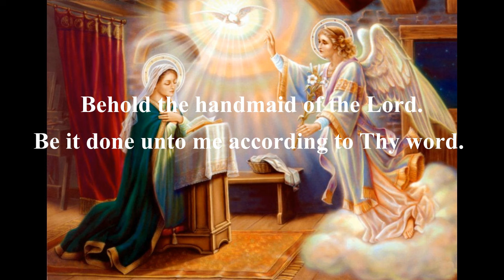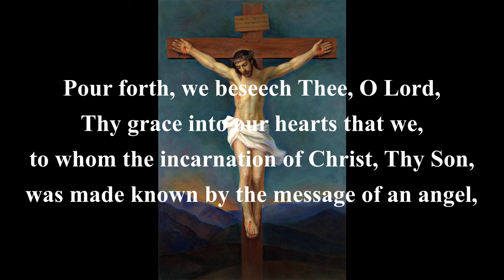The Angelus (Catholic Prayer)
Shelagh Donnelly Catholic Music Ministry

The Angelus commemorates the Annunciation and Incarnation of Christ. It is traditionally Prayed at 6am,12 noon and 6pm daily. It can be prayed anytime this beautiful Catholic Prayer.

The bells for the Angelus are recorded at the Capuchin Friary Kilkenny Ireland. If you listen closely you can hear the wood pigeons in the back ground God Bless you all

THE ANGELUS

V. The Angel of the Lord declared unto Mary.

R.  And she conceived by the Holy Spirit,

Hail Mary...

V. Behold the handmaid of the Lord

R.  Be it done unto me according to Thy word.

Hail Mary

V. And the word was made flesh.

R. And dwelt among us

Hail Mary...

Pour forth, we beseech Thee, O Lord, Thy grace into our hearts that we, to whom the Incarnation of Christ, Thy Son, was made known by the message of angel, may by his passion and cross be brought to the glory of his resurrection, through the same Christ our Lord

AMEN